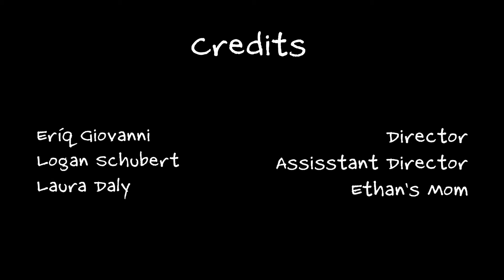COLLEGE SUBMISSIONS: Nurture by Eriq Giovanni